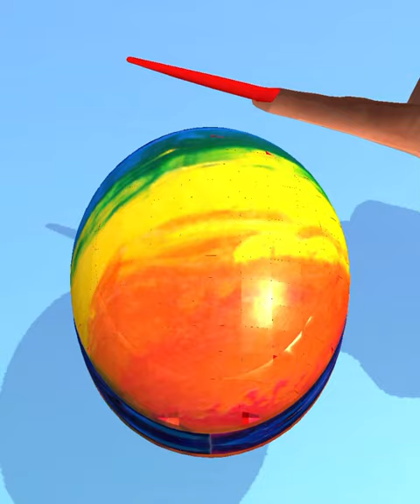Soap cutting game! Relaxing sounds! Satisfying ASMR Video